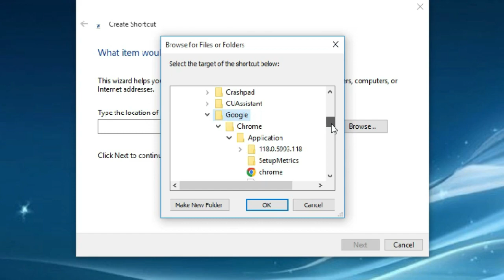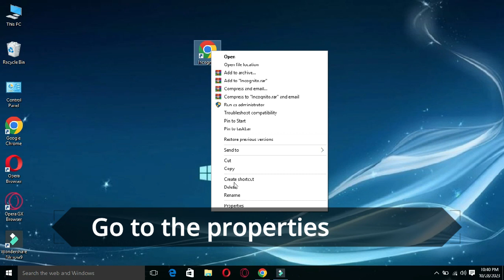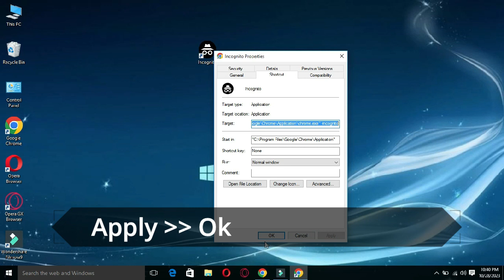How to Set Up Chrome Incognito Mode Shortcut on Windows PC | create shortcut for incognito chrome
in this step-by-step video tutorial, you will learn How to Set Up Chrome Incognito Mode Shortcut on Windows PC

Cover Topic:
How to Set Up Incognito Mode Shortcut on Windows
Create Google Chrome Incognito Mode Desktop Shortcut
create shortcut for incognito chrome
how to create incognito shortcut on desktop
desktop shortcut to open chrome incognito
create a desktop shortcut to open google chrome in incognito mode
How do I put an incognito shortcut on my desktop?
incognito mode google
incognito mode shortcut firefox
incognito mode chrome